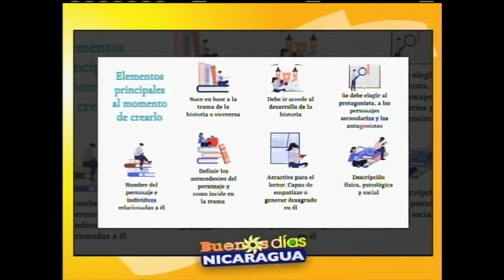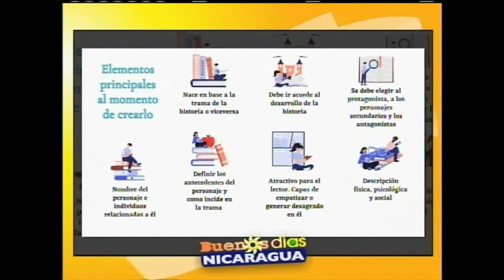El personaje en la historia